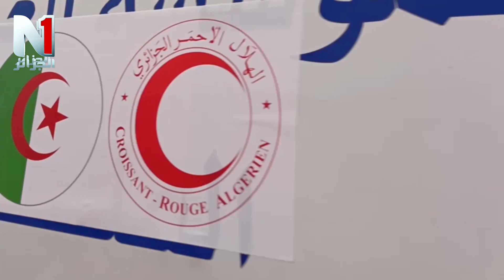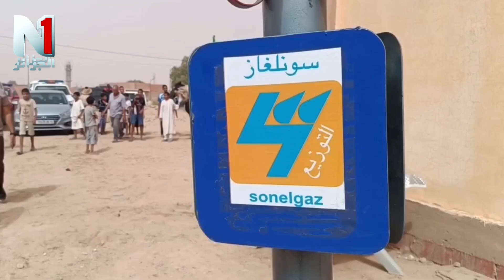تغطيات اعلامية 02 09 2024